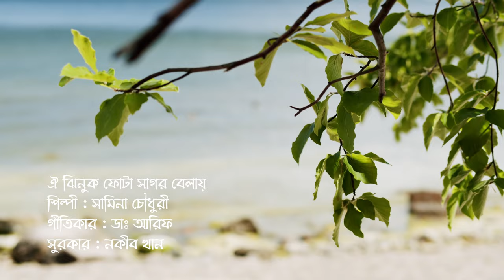Oi Jhinuk Fota Shagor Belay II Samina Chowdhury II ঐ ঝিনুক ফোটা সাগর বেলায় II Lyrical Video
গানের নাম : ঐ ঝিনুক ফোটা সাগর বেলায়
 শিল্পী : সামিনা চৌধুরী
গীতিকার : ডাঃ আরিফ
 সুরকার : নকীব খান

Samina Chowdhury (born 28 August 1966) is a Bangladeshi singer. She mostly sings modern and classical songs. Her notable songs include Jonmo Theke Jolchi Mago, Amar Buker Moddhyekhane, Amar Dui Chokhe Dui Nodi, Ekbar Jodi Keu, Kobita Porar Prohor and Phool Phote Phool Jhore, Oi Jhinuk Fota Shagor Belay etc.